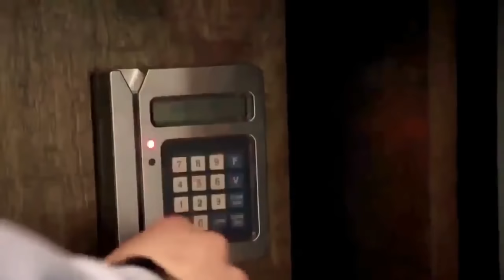Thriller movies english high rating - New family movies - Mike 'The Miz' Mizanin